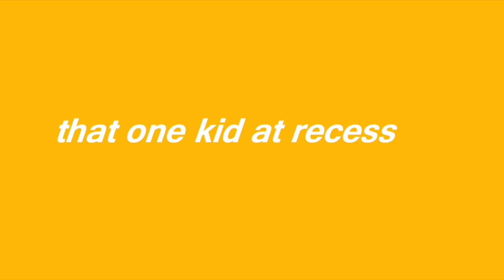that one kid at recess . . . | sketch comedy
paper towels. .  .  .

BINGE!!

HEYY ! ! im Ryan! I am an actor/comedian! I post comedy sketches and daily vlogs . thanks for checking out the channel !

f r o m : toronto , canada
f a v  s o n g rn : you broke me first by tate mcrae
f a v  f o o d : fettucine alfredo w chicken
f a v d e s s e r t : fro-yo (menchies is my fav...)